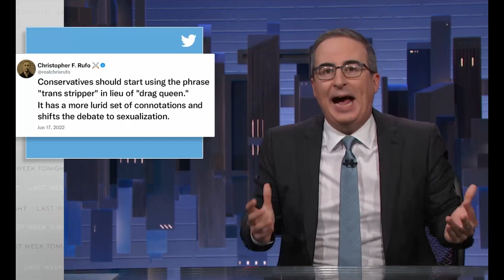FORMER TRANS KID Chloe Cole takes on JOHN OLIVER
I take on disinformation from John Olivers episode on "trans kids"